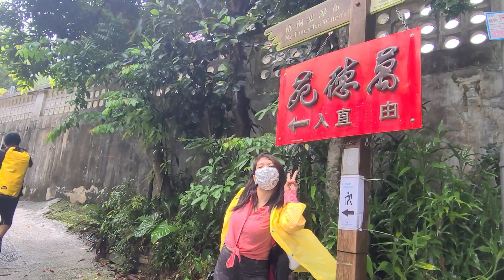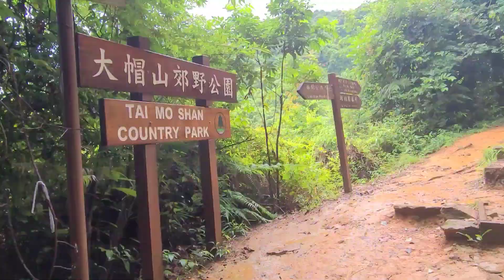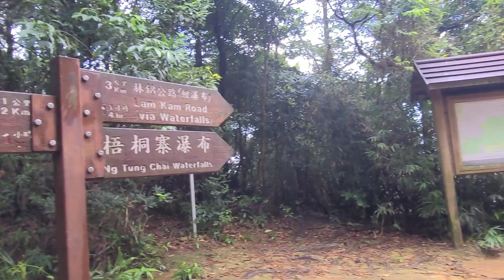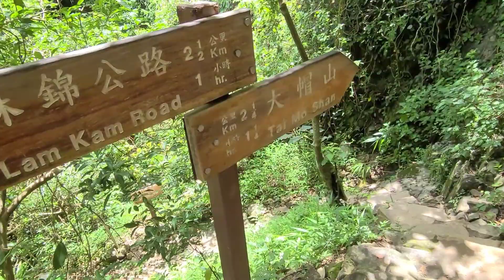Ng Tung Chai Waterfalls